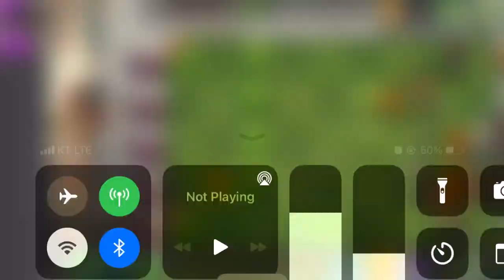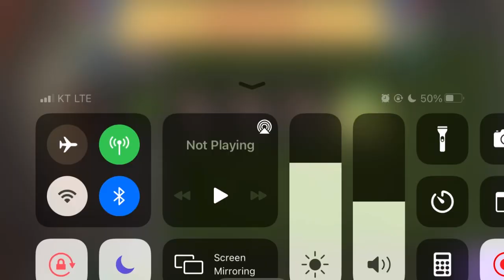Plants vs. Zombies 2 : Pinana Party Is On February 25, 2022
식물 vs. 좀비 2 일일 피나나 파티
배달식물 : 콩슈터(Peashooter), 축소 제비꽃(Shrinking Violet), 얼음 양상추(Iceberg Lettuce),
더블슈터(Repeater), 옥수수 캐터펄트(Kernel-pult), 스파이크위드(Spikeweed),
얼음 양상추(Iceberg Lettuce), 스탈리아(Stallia)

식물을 엄청 다양하게 주네요.
축소 제비꽃(Shrinking Violet)의 축소효과에 걸리면 데미지가 두배로 들어옵니다.
심플한 식물로 가르강튀아(Gargantuar)조차도 쓰러트릴 수 있어요.